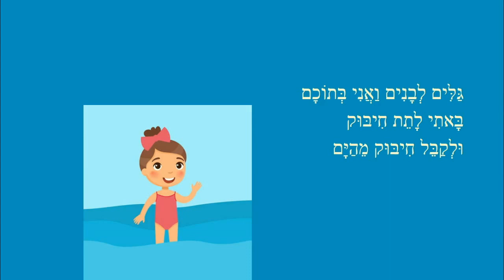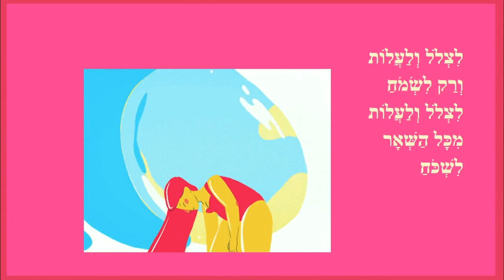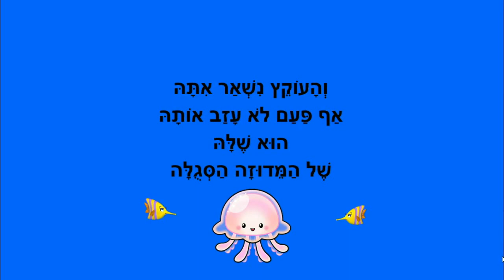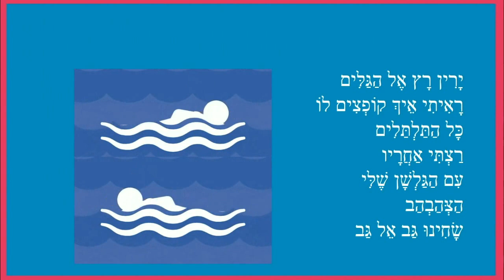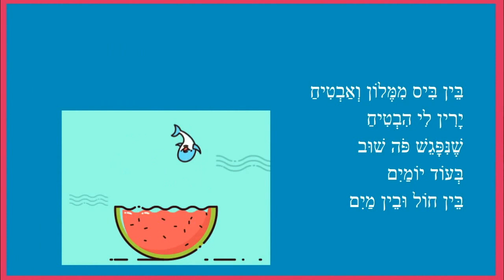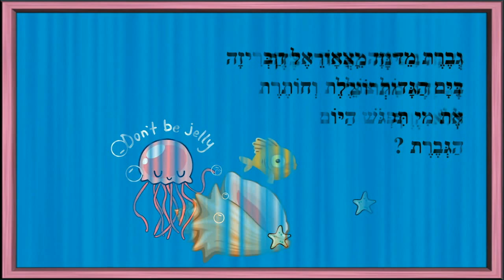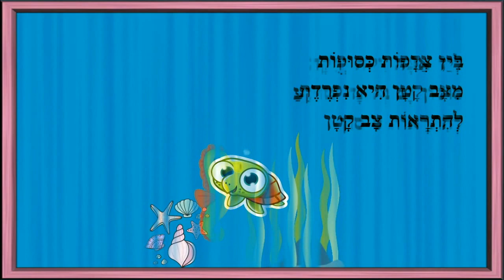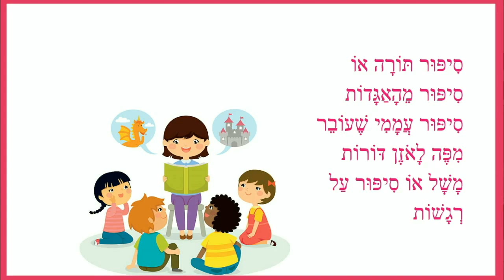אני אוהבת את הים - סיפורי קיץ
סיפורי קיץ לילדים
כותבת יוצרת: ריקי זקן
אני אוהבת את הים
יום של קיץ
מדוזה סגולה
ירין ואני בים
מדוזה עליזה
יום בלי סיפור הוא יום מבוזבז